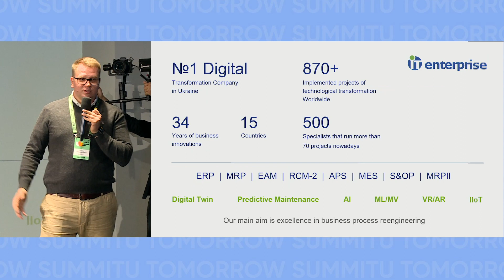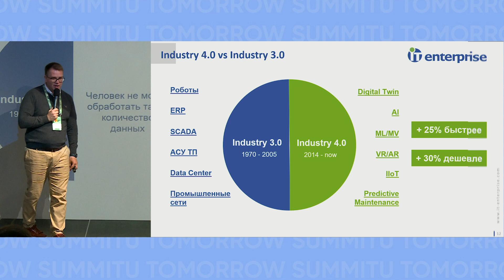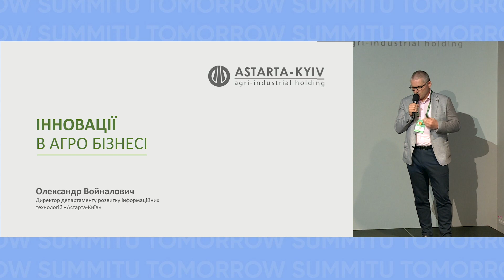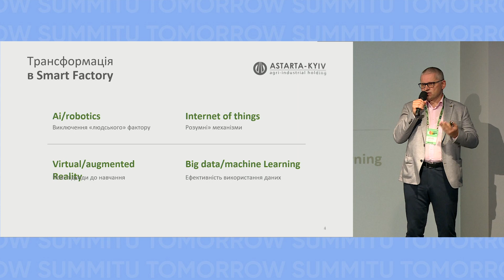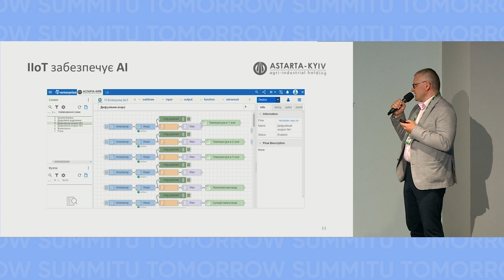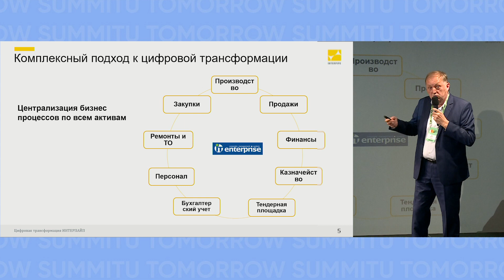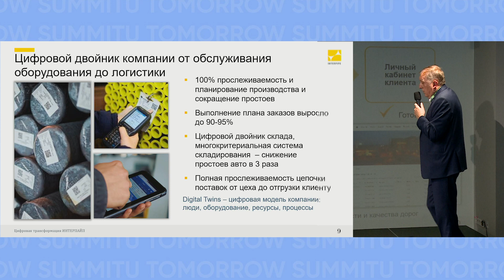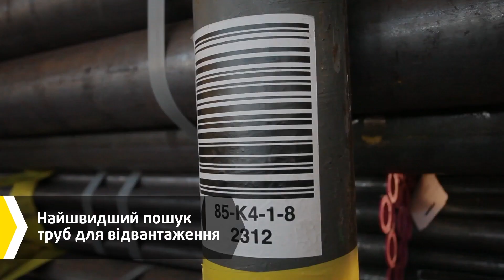Industry 4.0, U Tomorrow Summit 2021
Where artificial intelligence, digital twins and augmented reality allow you to earn even more in the era of constant change. No, this isn’t the plot of some sci-fi show - this is a topical track on Industry 4.0, where the market leaders will share the results of implementing digital technologies used by enterprises to improve their efficiency and competitiveness in external markets.

Panel speakers:
Oleksii Shcherbatenko, Business development partner of the IT-Enterprise group
Oleksandr Voinalovych, Head of Astarta's IT development department
Serhii Saievych, CIO, Director of Digital Transformation, Interpipe
Rostyslav Vovk, Co-owner of Kormotech
Oleksii Ustenko, Ukrainian politician, economist, deputy of the Verkhovna Rada of Ukraine
Denys Krasnikov, Innovation Advisor to the Ukroboronprom State Concern and Vice-President of the Ukrainian League of Industrialists and Entrepreneurs

Moderated by Volodymyr Bandura, CEO, Innolytics Group